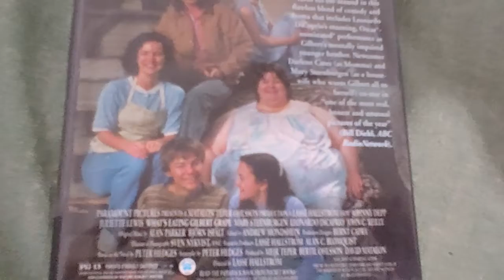WHAT'S EATING GILBERT GRAPE DVD Overview!